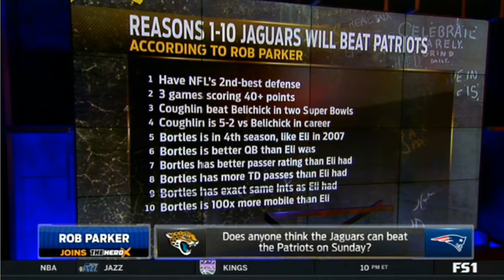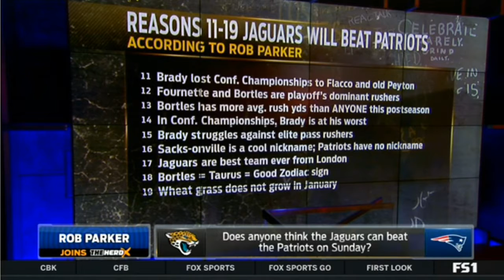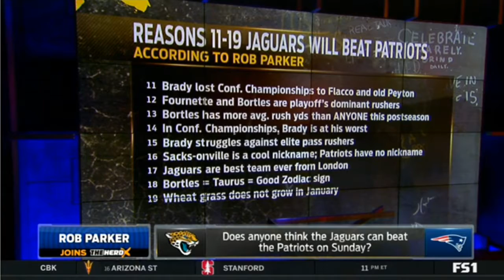Rob Parker | Is Tom Coughlin the key to the Jagsuars success